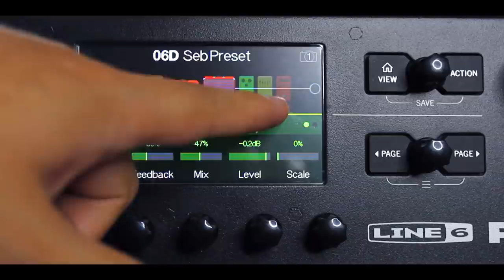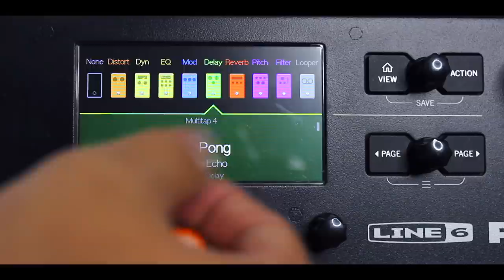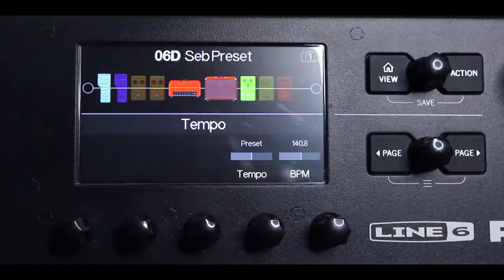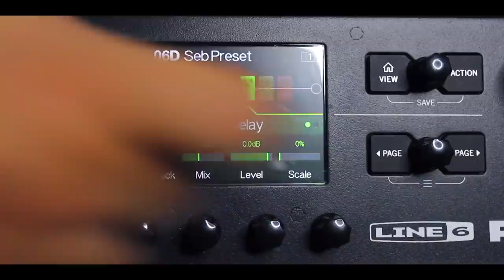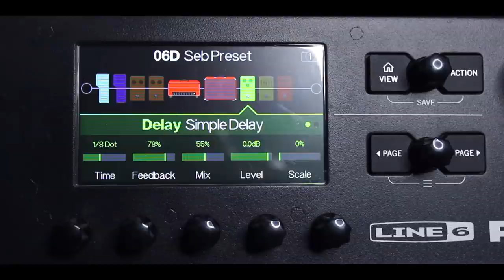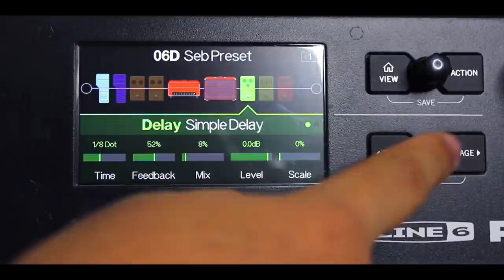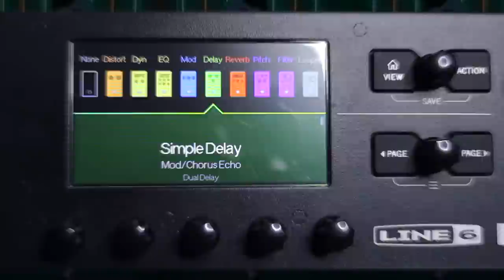Delay a tiempo♩Corchea con Puntillo ♪. | POD GO ► Sebastian Mora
First God

// FOLLOW ME \\